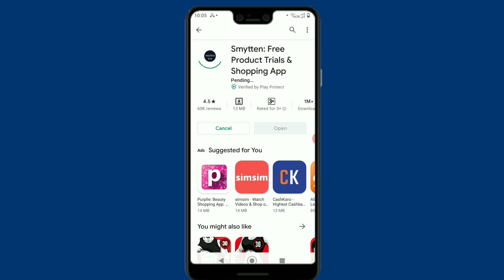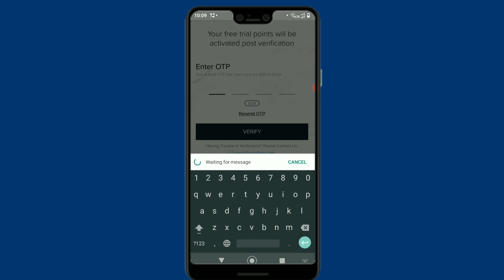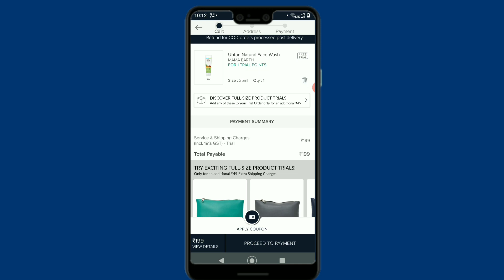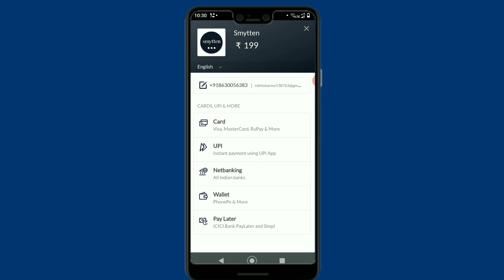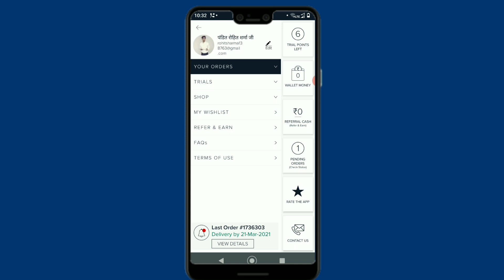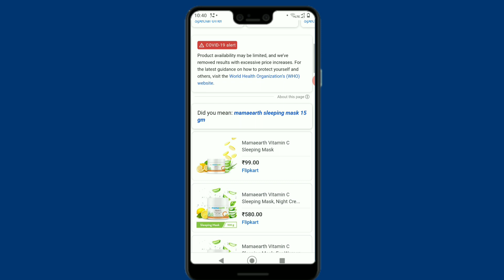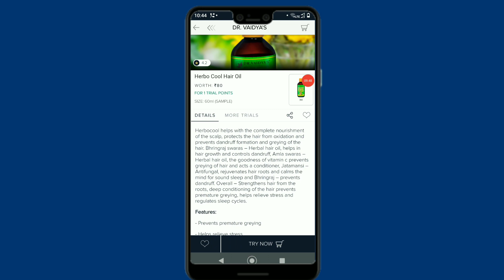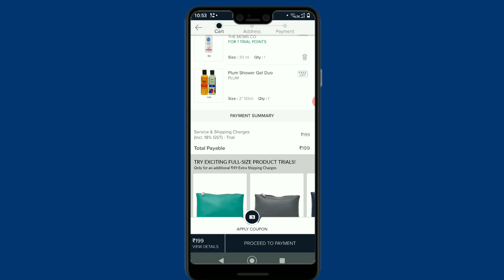Smytten App :- Free Products For Trials | Order Free Products Online | We Make Reseller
Refer Code :- Q49G0Ks

Free Trials. Curated Shopping. 500+ Premium Brands. Infinite Love.

About us
India's largest premium discovery and trial platform! Discover Life's Little Luxuries with free trials and curated shopping across categories like Beauty, Skincare, Male Grooming, Food & Beverages, Smart Technology, Premium Services and more on the Smytten App

Industries :-
Consumer Goods

Company size :-
51-200 employees

Headquarters :-
Gurgaon, Haryana

Type :-
Privately Held

Founded :-
2015

That Amazing Feeling of getting Smytten!

All of us enjoy that strange tingling feeling when we discover something that warms our heart and makes us want to fall in love, immediately.

However, Online Shopping has generally never brought about that beautiful feeling. It's been far too transactional for far too long!

But then, all that has changed since November, 2015, with the launch of India's Largest platform for Luxury Trial

It's a lot like Love!

Free Trials from Luxury Brands like Bvlgari, Calvin Klein, Kama Ayurveda etc. (Available only on the App)

500+ Premium Brands across categories like Beauty, Gentlemen's Grooming, Food and Beverage, Smart Technology, Spas, Salons and much more!

100% Verified Original products sourced straight from brands, with exclusive offers.

How do Free Trials work?
It's simple, really!

We Curate the best of the best, just for you!

Finding the right product or service that you can fall in love with, or make for the perfect gift, is a tough job!

And that's why we walk the tight line for you, and curate truly delightful products that you can get smytten by, and make your own in a single click

The Founders

Smytten was founded by Swagata Sarangi and Siddhartha Nangia, two ex-ISB-ians with over 25 years of collective experience of working with companies like Google, McKinsey and Unilever.

smytten in hindi,
smytten like apps,
smytten offer,
smytten app offer,
smytten cash on delivery,
smytten how to order,
smytten how to use,